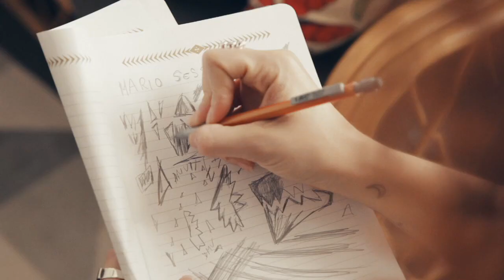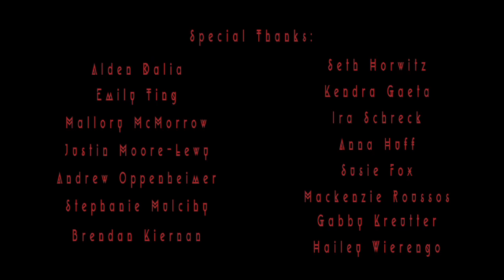EPISODE 4 TANTRIC TWISTER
Episode 4

Sam has to face whether or not she can handle dating Luke while Nina dives head first into meeting Aurora's boyfriend at their Venice abode.

Featuring: Baron Vaughn (Grace and Frankie) and Karley Sciortino (Slutever).

Credits:
Series Directed by
Natalia Leite
Alexandra Roxo

Natalia Leite
Alexandra Roxo
Karley Sciortino

Series Cast
Anne Alexander Girl #8
Pilar Damato   Restaurant Patron
Lauren Dillard Girl #6
G.J. Dowding  Restaurant Patron #1
Autumn Eakin Girl #9
Felix Flores               Guy #3
Paulo Guimaraes Guy #4
Aden Hakimi               Guy #2
Vanessa Haroutunian Girl #10
Elyssa Jakim               Girl #1
Jordan Jolliff               Guy #8
Suzanne Kleine Girl #14
Natalia Leite               Nina
Yael Malka               Girl #11
Kate McIntyre Clitoral Nirvana Instructor
Sara Mintaha               Girl #15
Francisco S. Munoz Guy #1
Ashely Murphy Girl #12
Dennis Mykytyn Clitoral Nirvana Partner
Penny O'Brien Cute Girl at Bar
Cait Oppermann Girl #16
Zac Pennington Guy #9
David Pickering Guy #5
Robbie Pickering Guy #6
Daniella Rabbani Girl #2
Alexandra Roxo Sam
Keyshal Seli  Girl #3
Kate Lyn Sheil Angry Ex
Micaela Silberstein Girl #13
Rose Surnow  Waitress
Christina Vaden Girl #4
Adam Wallace Whole Foods Employee
Ruby Warrington Girl #5
Gretchen Wylder Girl #7
Janicza Bravo  Renee
Adam Carpenter         Clay
Brett Gelman               Jacques
Victoria Haynes Victoria
Christina Jeffs              Christina
Ry Russo-Young Zoe
Risa Sarachan               Risa
Karley Sciortino Aurora
Mel Shimkovitz           Jamie

Dahlia Heyman                   executive producer
Rachel Nederveld          producer
Lindsey Ramey         producer
Vanessa Haroutunian       co-producer
Helo                               executive producer
Natalia Leite               producer
Dennis Mykytyn         executive producer
Matthew Perniciaro          executive producer
Alexandra Roxo        producer
Michael Sherman        executive producer
Erika Williams        executive producer
Ivan Williams        executive producer